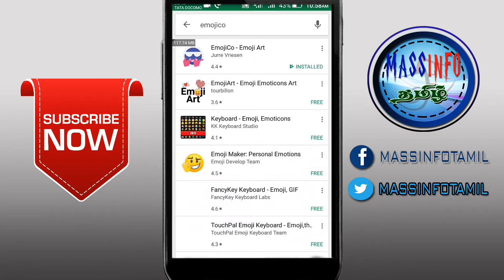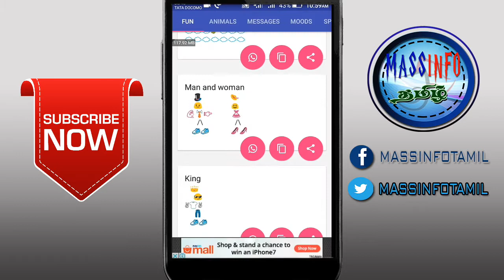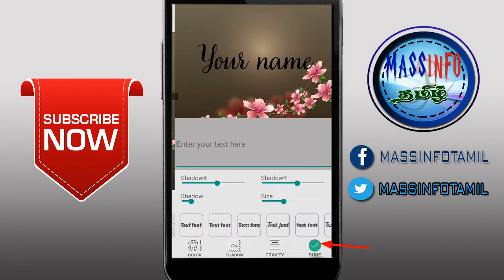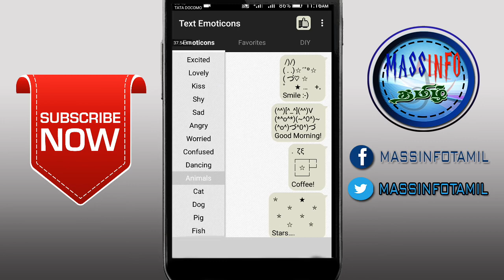HOW TO SEND STYLISH & EMOJI TEXT IN ANDROID | MASSINFO TAMIL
உங்கள் நண்பர்களுக்கு பல வகையான stylish text அனுப்புவது எப்படி என்று இந்த வீடியோவை பார்த்து தெரிந்துகொள்ளுங்கள் !